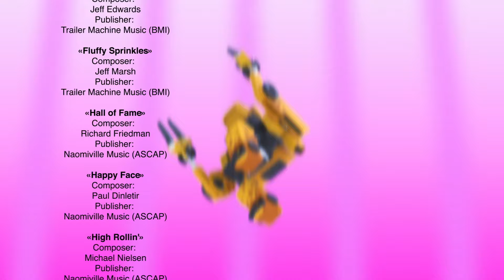TURBOSARIOS🦖 La raíz del problema / Dibujos animados para niños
"Turbosaurios", un popular dibujo animado educativo para niños sobre dinosaurios inusuales que pueden convertirse en coches. Los dibujos animados familiarizan al niño con el mundo que le rodea, amplían sus horizontes y ayudan a desarrollar su inteligencia emocional.